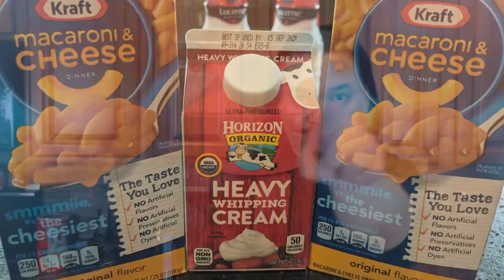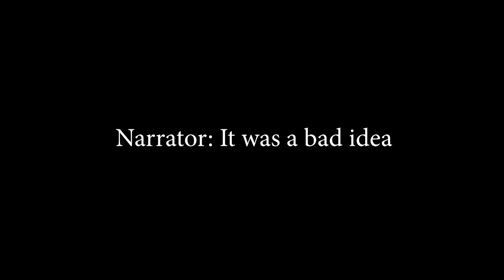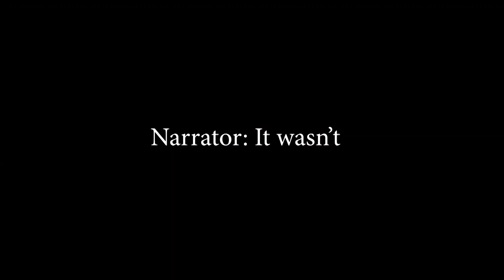We Made Our Own Kraft Mac & Cheese Ice Cream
On this episode of Just Desserts we are inspired by the recent product sold and decided to make our own Mac & Cheese flavored ice cream.

On Just Desserts we are going to making different kinds of desserts! Usually just ice cream, but with a Cult Moo flair. Have any suggestions for us? Leave us a message!

New videos whenever we feel like!